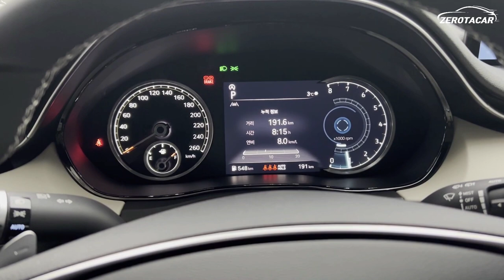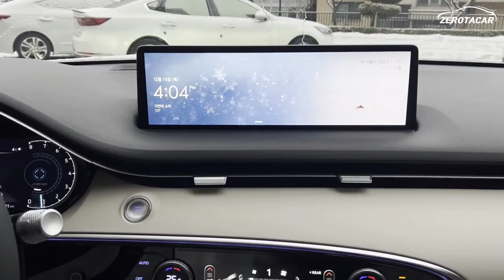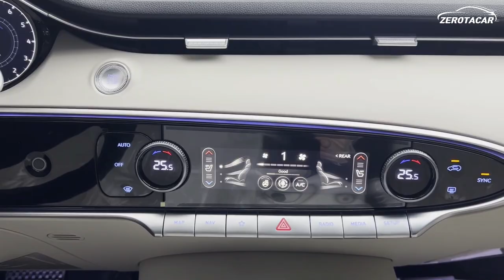제네시스 GV70 가솔린 출고!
기본 차량가 49,950,000원
옵션) 파노라마 선루프 1,400,000원

외장 : 화이트
내장 : 블랙/바닐라베이지 투톤